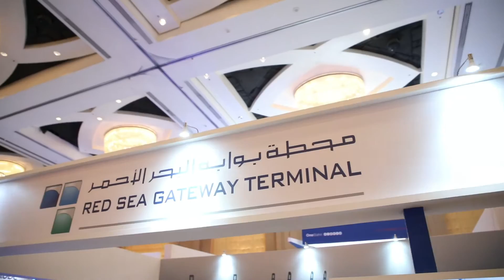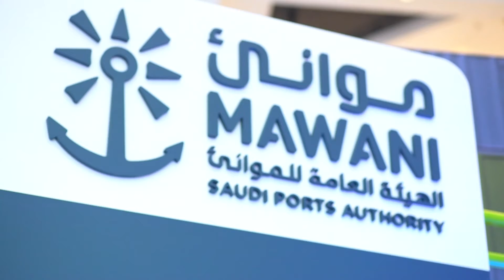Saudi Maritime Congress 2019 Overview